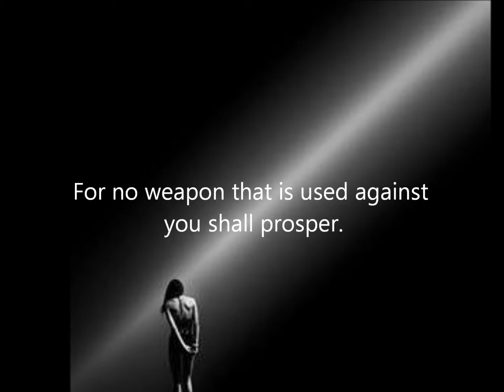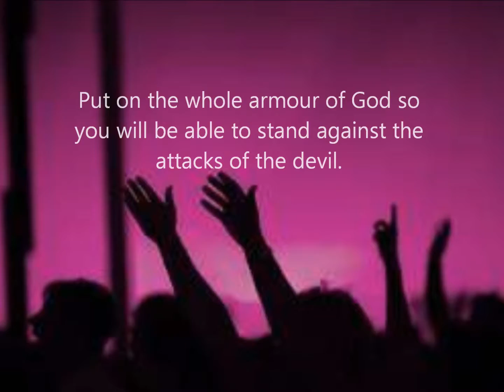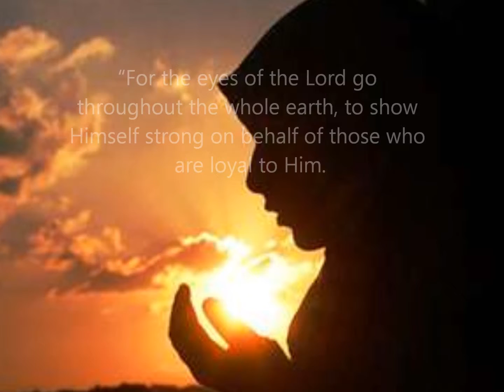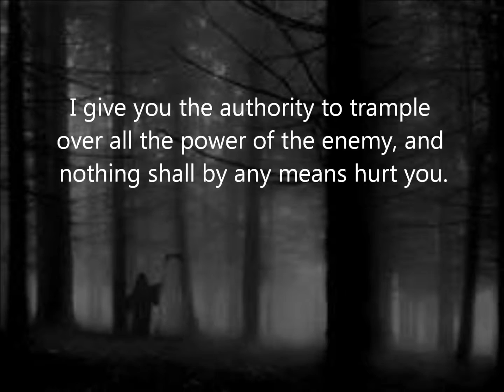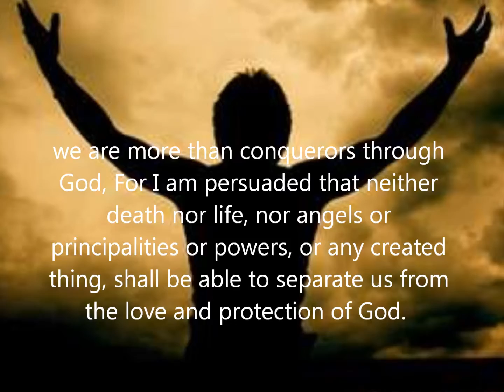Spiritual warfare.wmv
how to do spiritual warfare, how to defeat Satan, how to be a victorious christian,